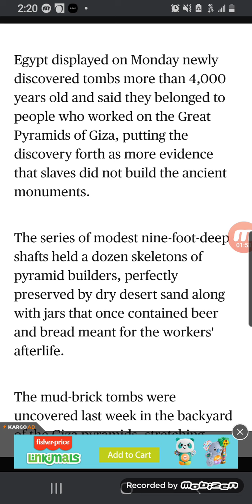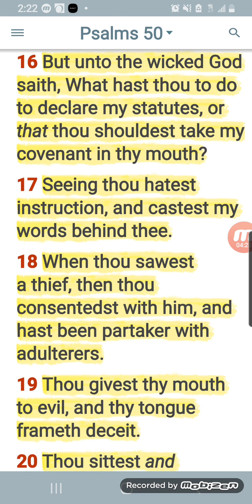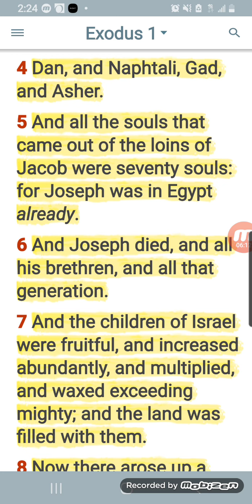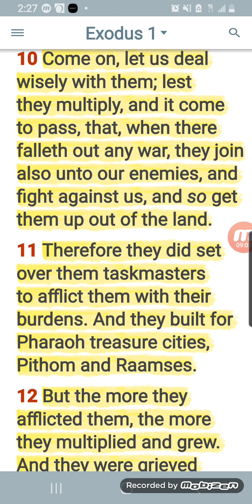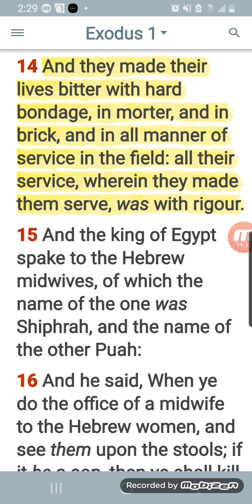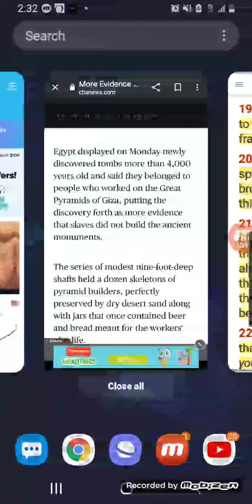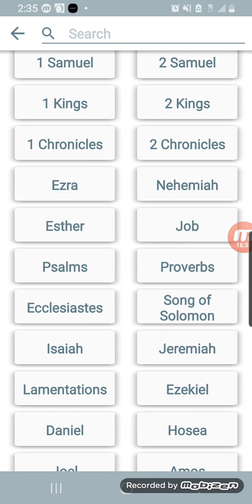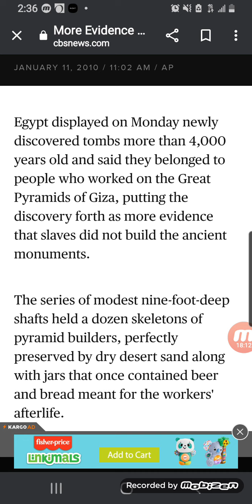The Father Of Lies Stand Corrected